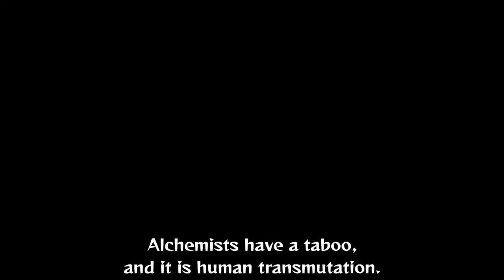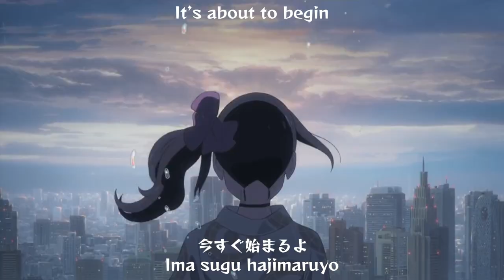Fullmetal Alchemist: Brotherhood – Part 1 Review (Episodes 01-32) | Japanimation Station S1E8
Our Fullmetal Alchemist series enters its ultimate phase as we review Brotherhood, the 2009 anime that starts fresh to adapt Hiromu Arakawa’s original manga in full. With a new crew, a new animation style, many new cast members, and a largely new story, Brotherhood is extremely different than the 2003 anime – and in many ways, it’s also a different beast than the manga, especially in this first half. While the show has come to be canonized as one of the very best anime ever made by Western fans, initial reception was more mixed, and this first half certainly shows some growing pains, with some poor structural and adaptational decisions and inconsistent animations. But it also has one of the best voice casts ever assembled, with A-list Seiyuu from top to bottom, and while it fumbles in some moments, it soars quite high indeed in others, and even in this first half delivers several iconic episodes that have already proven to stand the test of time. It’s a lot to talk about, and with a whole half of the series left to go, we’re only just scratching the surface.

Enjoy, and come back next time for Part 2 of our Fullmetal Alchemist: Brotherhood review, where we’ll finish the 2009 anime with episodes 33 – 64!

“Welcome to Japanimation Station!” Lyrics by Sean Chapman, Music by Thomas Lack, featuring Hatsune Miku.